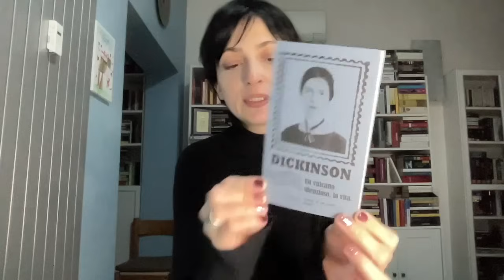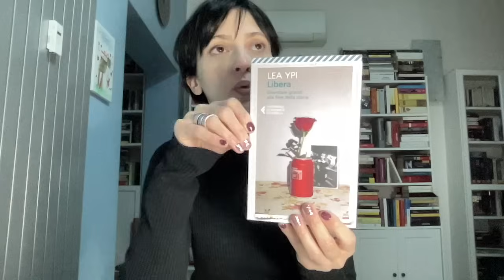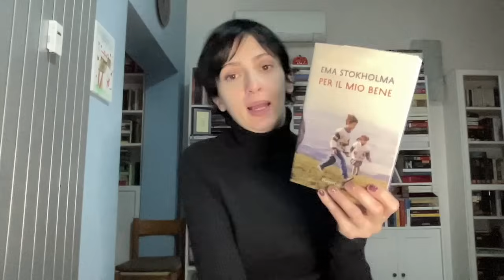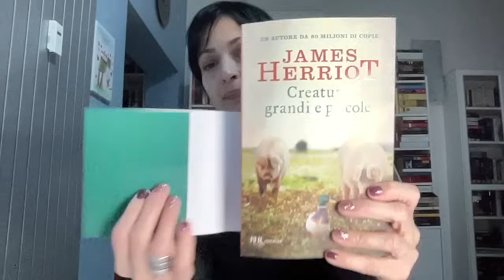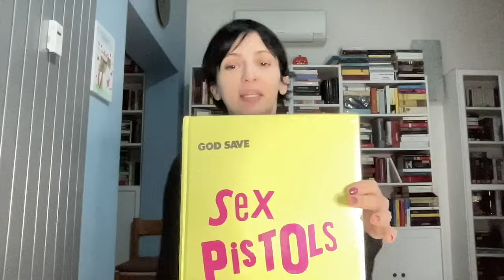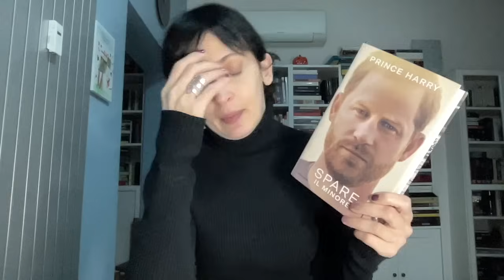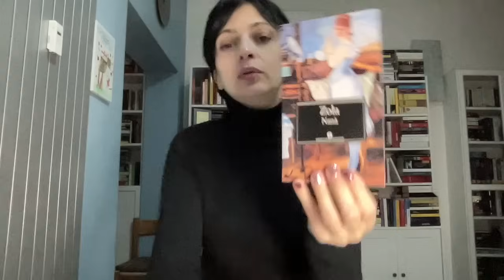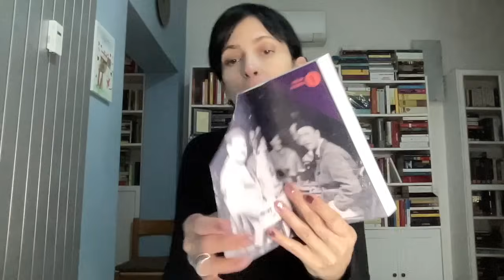BOOK HAUL dicembre 2023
Ciao a tutti. Ecco i libri entrati a far parte della mia già strapiena libreria nel mese di dicembre. :)

LIBRI CITATI

Libri del calendario dell'avvento di @libreriabiblion428

Un vulcano silenzioso, la vita di Dickinson
Il passo di Amagi di Seicho
Le campane di Bre
Casa d'altri di D'Arzo
Le cose non sono le cose di Nori
Whale di Myeong- Kwan
Purgatorio di Martinez
Bluets di Nelson
Libera di Ypi

Regali

La gente e altre seccature di Viorst
Baci polari di Coat
Per il mio bene di Stokholma
La quinta Sally di Keyes
(grazie @lettrice_traleombre  )
Triora, anno domini 1587 di Ferrario
Creature grandi e piccole di Herriot
( grazie @unamargheritatralepagine  )

Miei acquisti

God save Sex Pistols a cura di Kugelberg
Quel fantastico giovedì di Steinbeck
Monica Vitti di Borsatti
Spare di Prince Harry
Né di Eva né di Adamo di Nothomb
Auto da fé di Canetti
Nanà di Zola
Lizzie di Jackson
L'uomo nero e la bicicletta blu di Baldini
Carne e sangue di Cunningham
Baba di Maalel
C'era una volta l'amore ma ho dovuto ammazzarlo di Reyes
Festa mobile di Hemingway